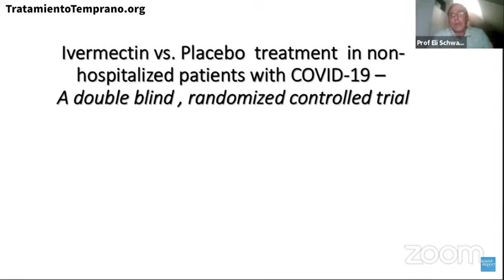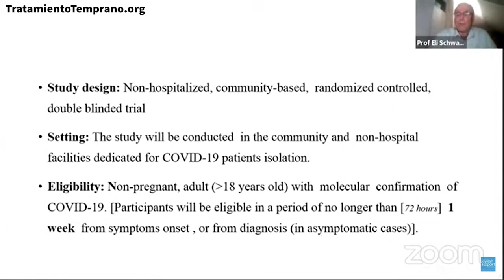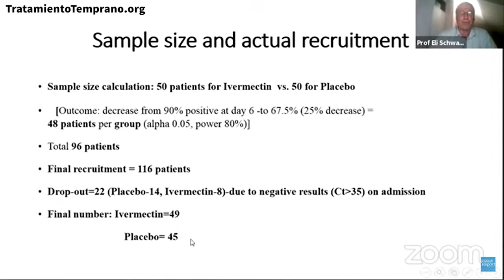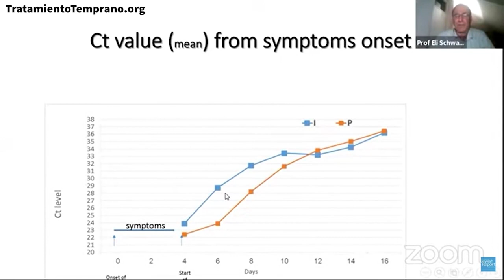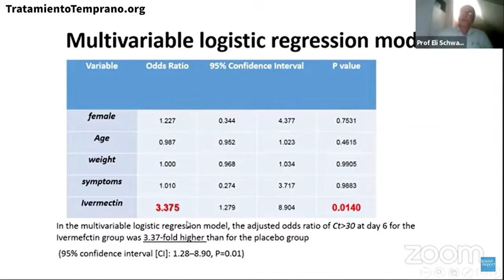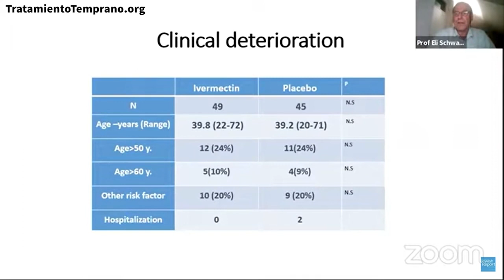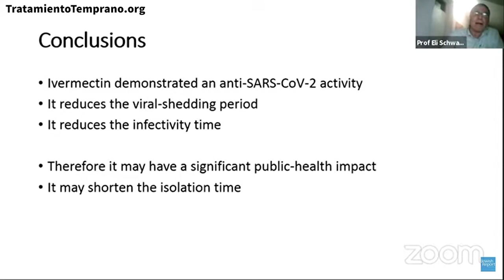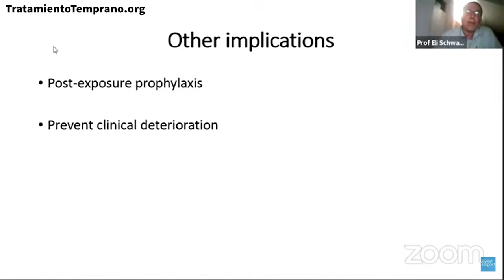Prof. Eli Schwartz discusses the Israel RCT study on Ivermectin